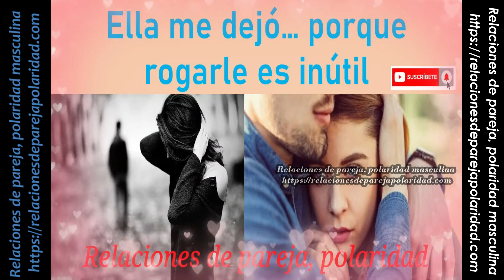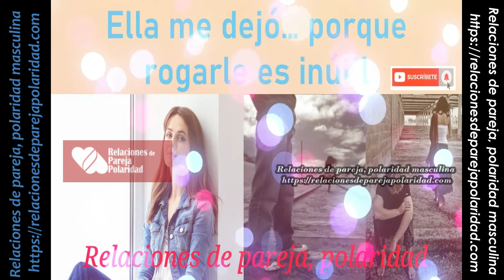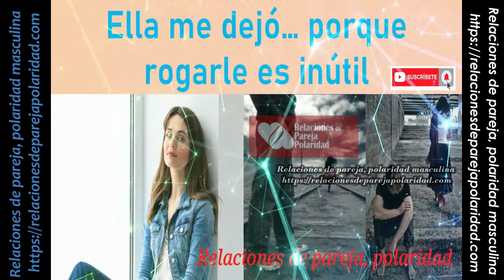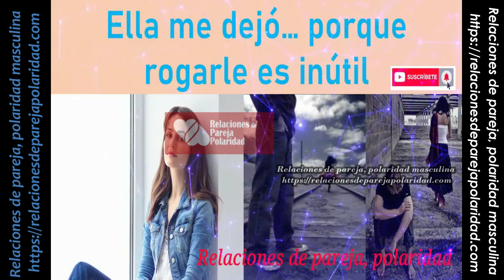Ella me dejó… porque rogarle es inútil 💔😭♡♥💕😘 - mejorado